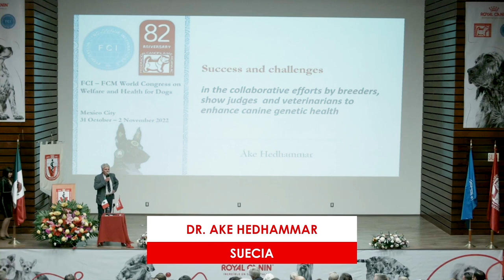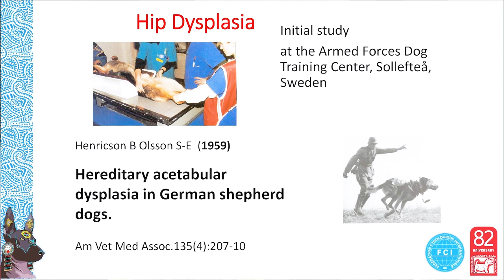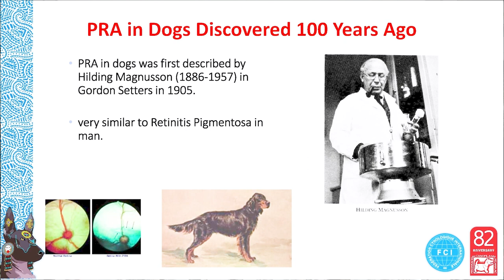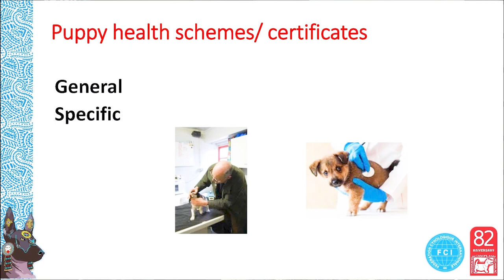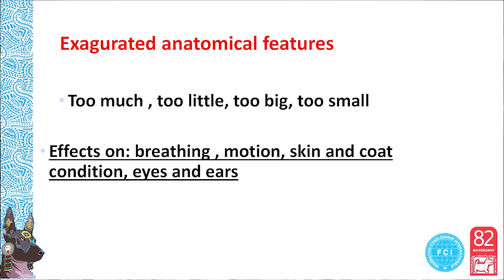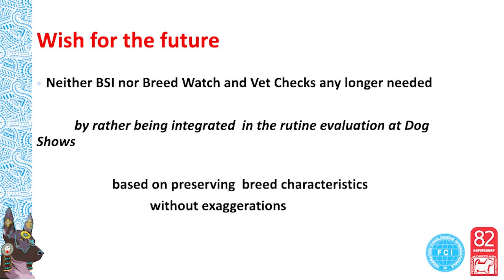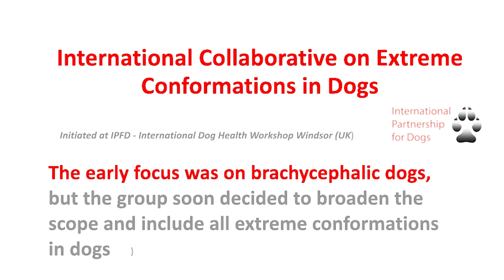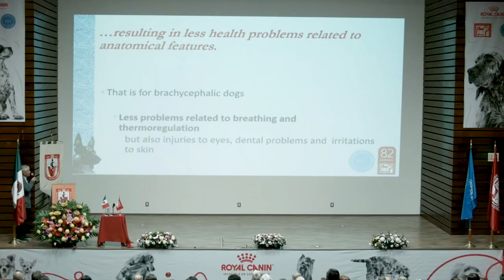Ake Hedhammar Conference at FCI-FCM World Congress 2022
Conference: Success and challenges In collaborative efforts by breeders, show judges and veterinarians to enhance canine genetic health.